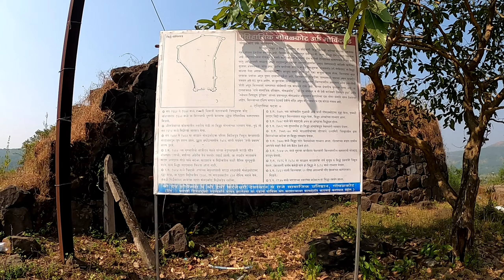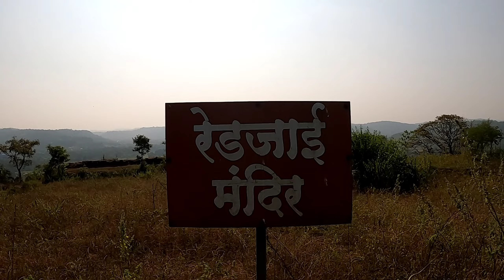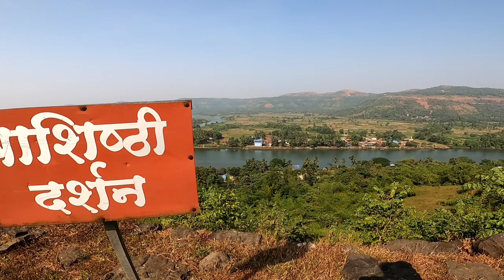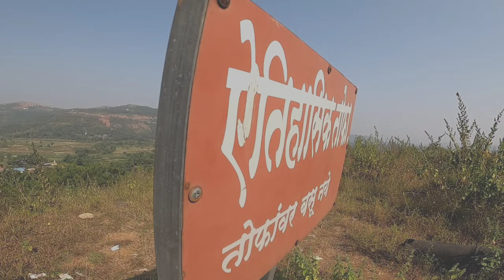श्री करंजेश्वरी देवी मंदिर आणि किल्ले गोविंदगड सफर 😍😍| Chiplun Govalkot | ShubhamSakharkarVlogs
वलॉगिंग साहित्य जे मी वापरतो: -
Gopro hero 8 black

Motovlog साठी माईक जो मी वापरतो

Gopro Dual Battery Charger with Extra Battery